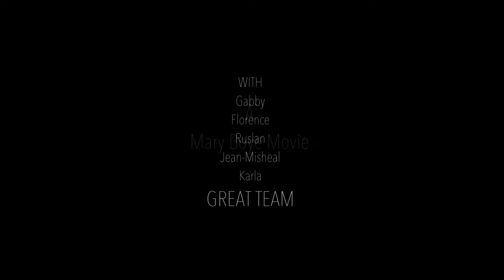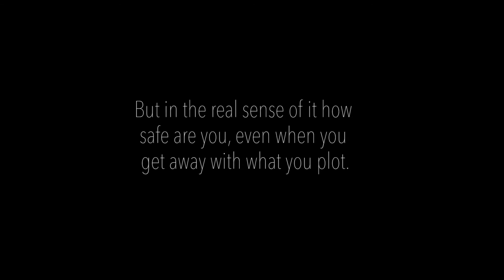Daughter, Dad and Dude